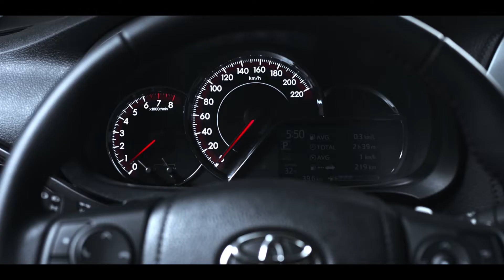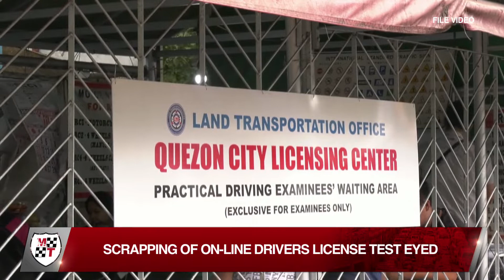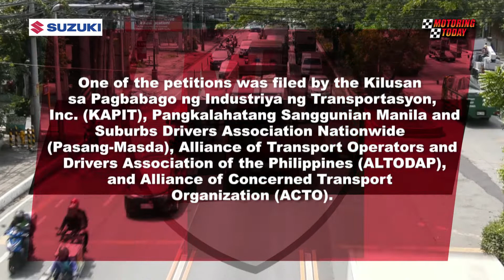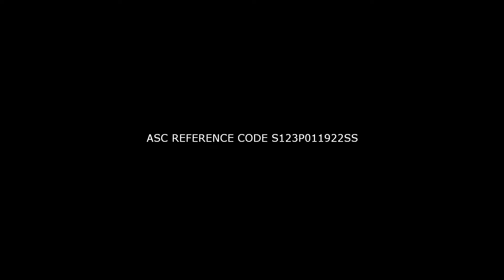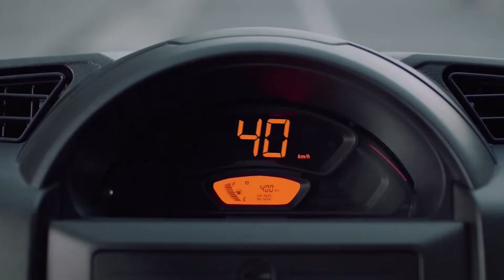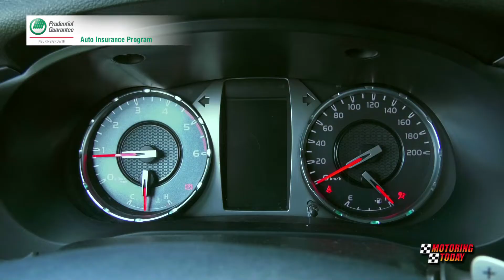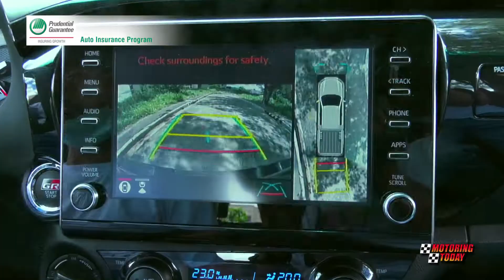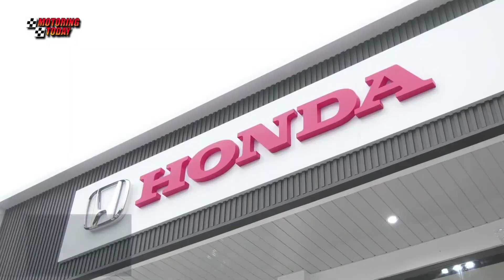HD Motoring Today October 16, 2022 FULL EP